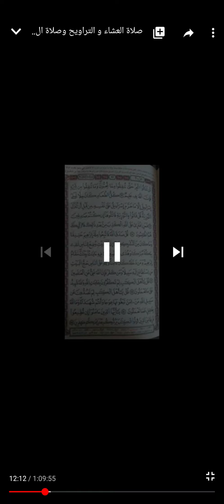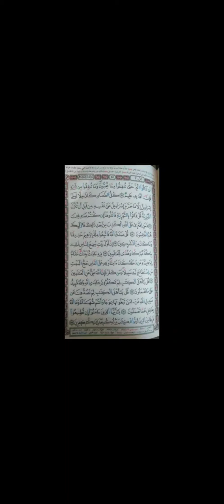صلاة العشاء والتراويح رمضان 2019 إن العين لتدمع#ابقى_في_دارك#